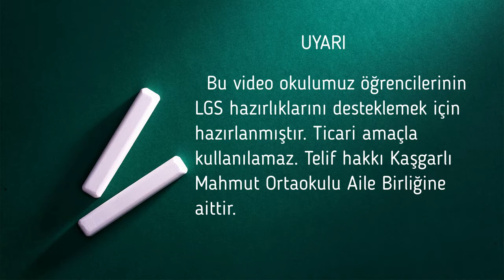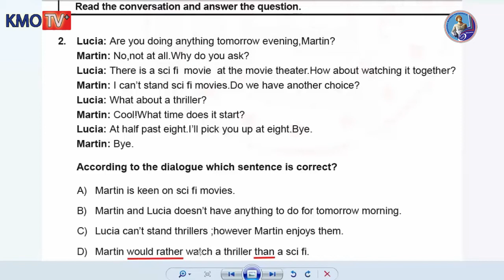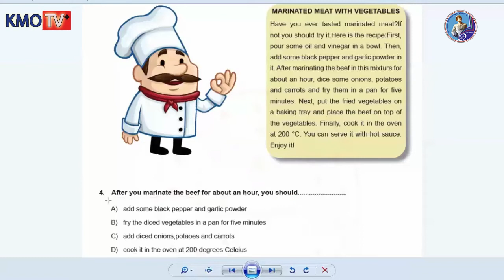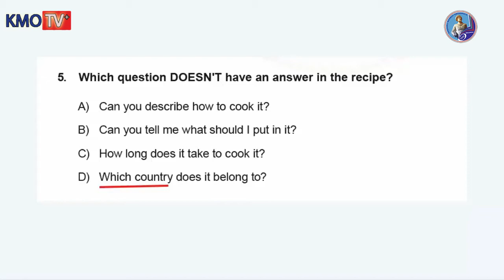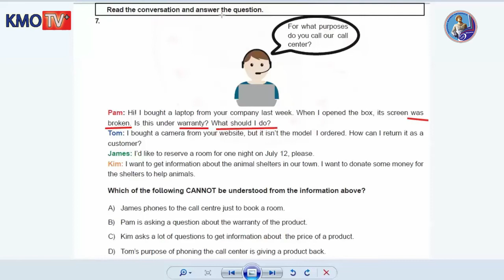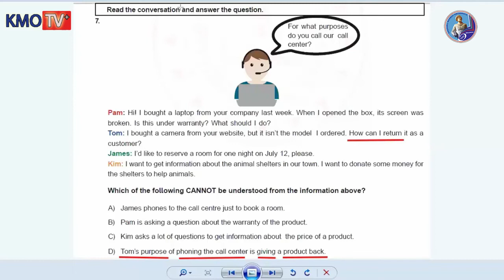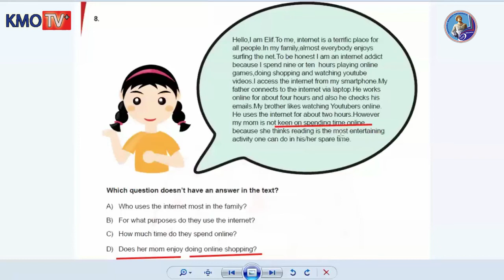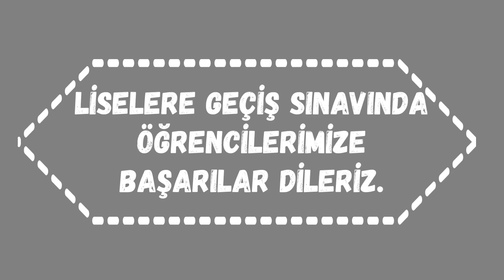Deneme 2 - İngilizce - Sorular ve Çözümleri - LGS